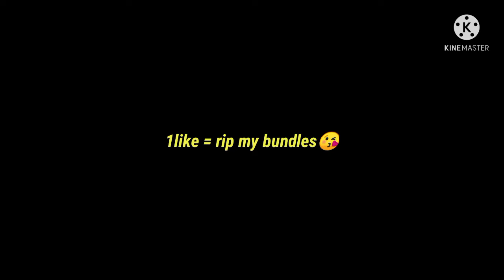Rip My Old Bundles 😭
@Rex Rip My Old Bundles 😭